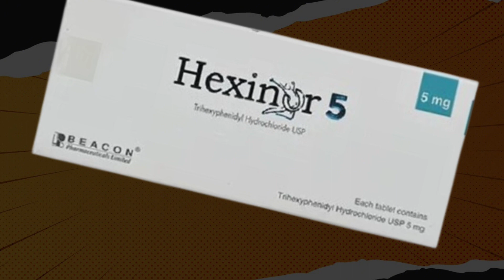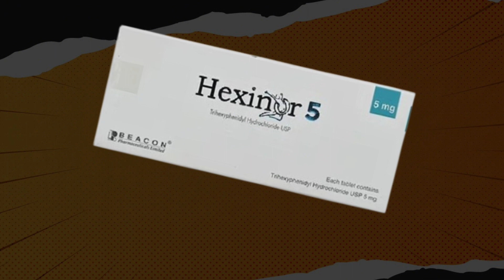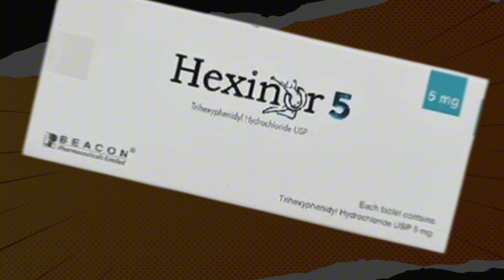Hexinor 5 bangla review | মানসিক রোগের ঔষধ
✴️ প্রয়োজনীয় কিছু ঔষধ সম্পর্কে যেনে রাখুন ✴️